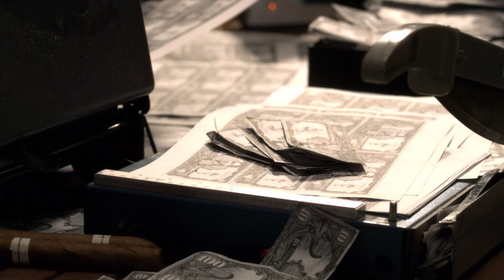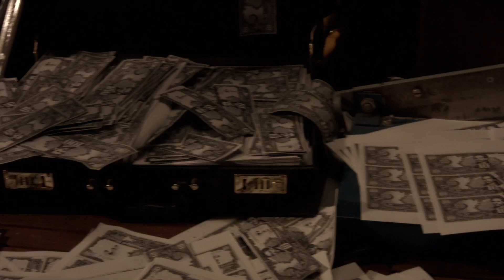Les Fils du Calvaire - Gin Fizz (Official Video)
PREMIER ALBUM "Fils de..." - 25 Mars 2016

Réalisation : Colts
Production : Fink
Productrice Exécutive : Mélody Calmels
DOP : Baptiste Chesnais
Chef décorateur : Jean Miel
Cast : Jonathan Illel, Clément Aichelbaum, Hélène Tran, Hiep Tran, Quentin d'Hainaut, Moussa Fomba, Vincent Khai, Maverick Garcia, Christophe Picot, Julie Gilbert
Chefs-opérateurs Caméra B : Jacques Girault, Mikael Benard
Directeur de production : Julien Farrugia
1er assistant réalisateur : Axel Philippon
Costumes : Wanda Wellard, Noémie Normand
Make-up : Gabrielle Henno, Julie Gaudin
Réglages cascades : Hélène Tran
1er assistants OPV : Albert Oziouls-Toulouse, Benjamin Denoyer
2nd assistants OPV : Barbara Navarro, Barthélémy Despax, Fanny Soulabaille
Chef électricien : Blaise Basdevant
Electriciens : Nicolas Pautrel, Thibaut Danjou, Thomas Richeux, Jean Garcin
Chef machiniste : Mathieu Jourdan
Machinistes : Antoine Marchand, Charlotte Pochard, Simon Berthaud
Assistants décorateurs : Delphine Tilliard, Jérôme Nicol, Marco Garcia, Anne Raffin, Flore Layole, Clara de Gobert, Paul Descoing, Valère Plantrou, Darius Kaufmann, SATO, Benjamin Chassagne, Roman De Villeneuve, Victor Breitenbach, Steven Brechenmacher
Régisseur général : Stéphane Monaury
Régisseurs adjoints : Rachid Bahmani, Boris Vercher, Benjamin Nieto
Post-production : Fink
Montage : Jean Desveaux, Jonathan Michaut
Etalonnage : Dider Le Fouest, Fink
Smoke : Adrien Servadio
3D : Fink, Clara Lunati, Guillaume Robert, Nicolas Ruffault

Making-of : Antoine Ferracci
En co-production avec : Wanda, Picseyes
Fournisseur caméra Alexa : Vantage
￼Fournisseurs lumières : Panalux, Novelty
Fournisseur machinerie : TSF

Remerciements : AC3 Studio, Masomenos, Stefan Adamski, Studio Bagnolet, Racha Yazback, Yann Ruffieux, Jean-Yves Bonzom, Xavier Plèche, Marina Jégo, Valérie Lacoste, Pierre Jolivet, Mathilde Brebion-Gueguen, Vieille Branche, Benjamin Lassale, Karim Léger, Clémentine Buren